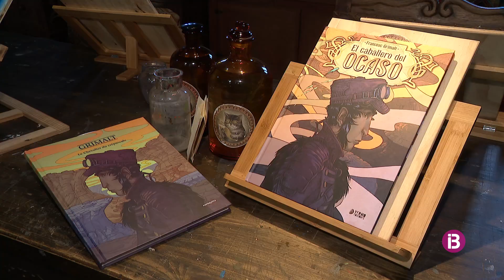Yermo Ediciones edita a Espanya el darrer còmic del mallorquí Xesc Grimalt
'El caballero del ocaso' és un projecte desevolupant conjuntament amb Francesc Grimalt, guinista i nebot de l'il·lustrador